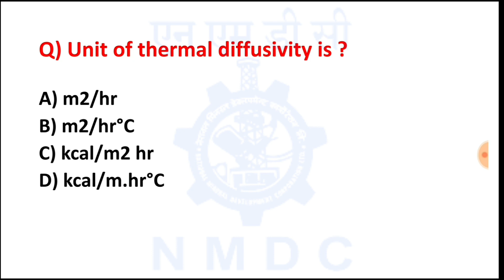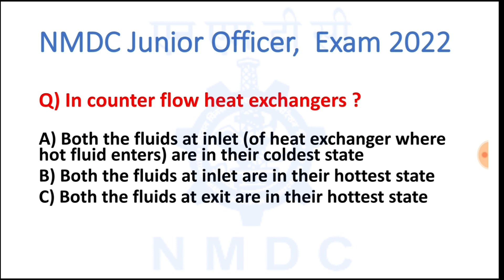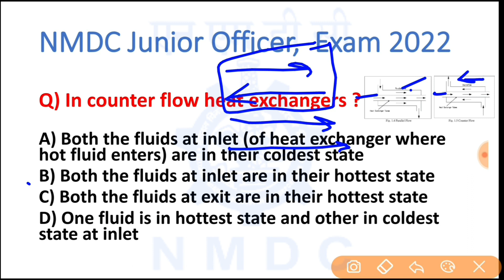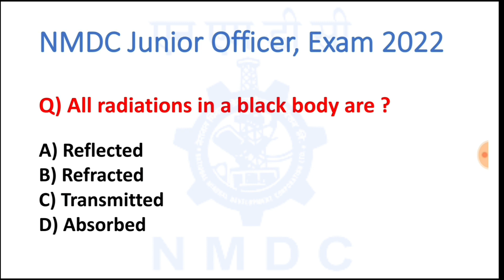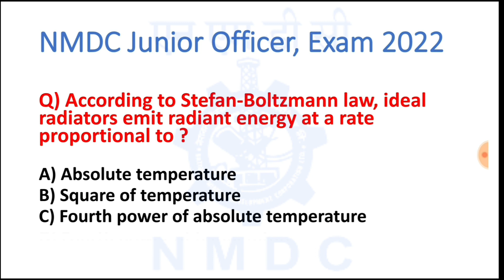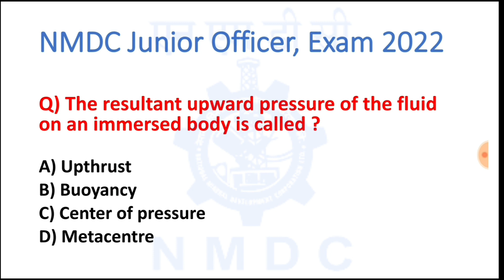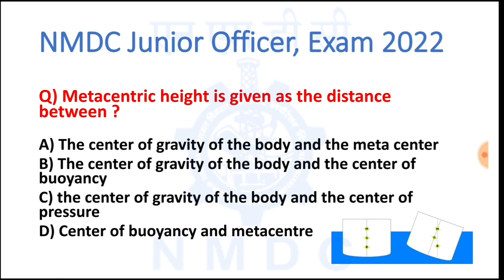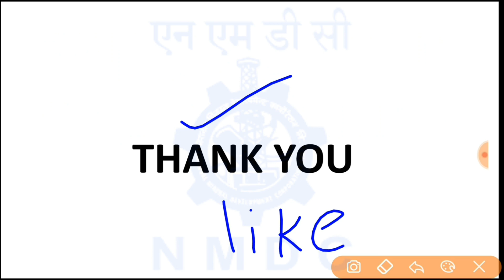Important Questions For NMDC Exams || NMDC Junior Officer || Mechanical Question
In this Vidio i will discuss top 10 important Mechanical Objective Questions For NMDC Junior Officer Exams .

Thanks
Massiveskill Mechanical